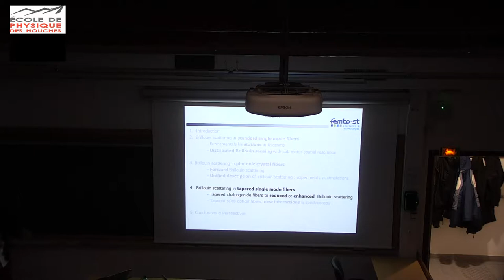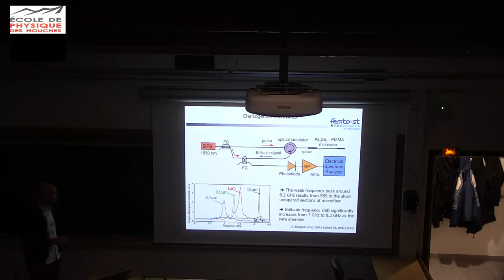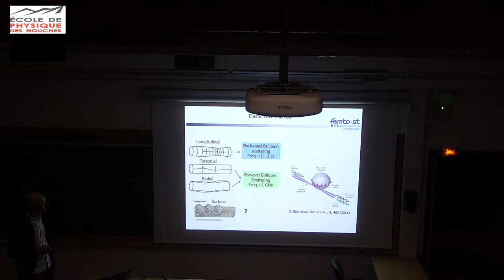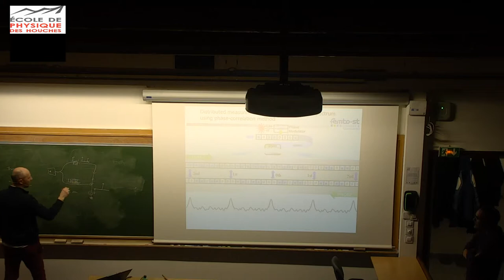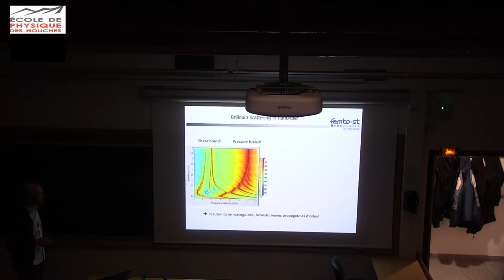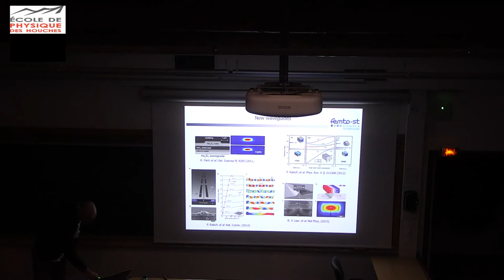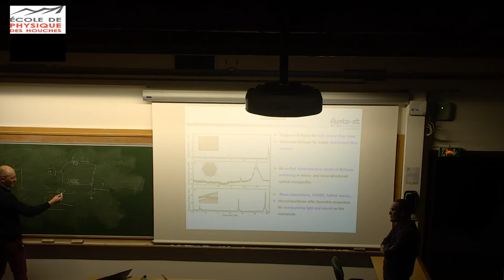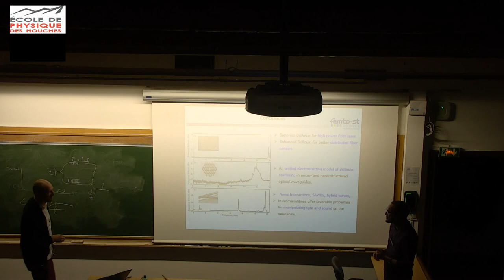Stimulated Brillouin scattering in optical fibers: from fundamentals to applications (2)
Jean-Charles Beugnot